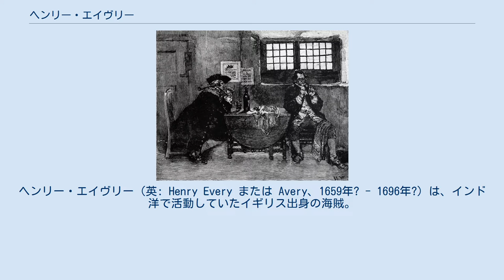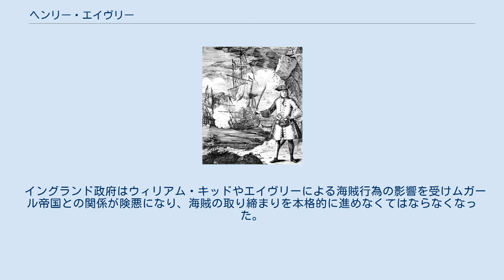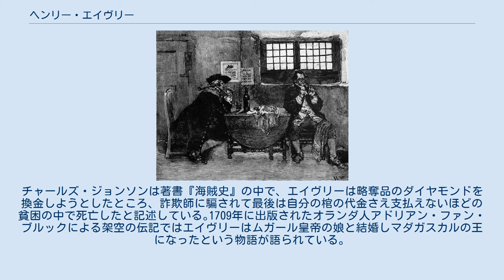ヘンリー・エイヴリー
ヘンリー・エイヴリー（英: Henry Every または Avery、1659年? - 1696年?）は、インド洋で活動していたイギリス出身の海賊。
その業績により大海賊の渾名で知られる。
ヘンリ・エイヴァリ、ヘンリー・エヴリーなどとも表記される。
 エイヴリーの出自については殆ど知られていない。
ジャマイカの裕福な船主の家に生まれたとか、プリマスの宿屋の家に生まれた等様々な説がある。
エイヴリーは1689年に初めて記録に現れる。
その記録はエイヴリーが海軍の候補生として軍艦ルパート号に乗船していたという事実を伝えている。
海賊になるまでのエイヴリーについて分かっていることは断片的であるが、海軍時代には著名なビーチーヘッドの戦いにも従軍していたという記録が残っている。
海軍除隊後は結婚し、カンペチェ湾のログウッド運搬船や私掠船で働き奴隷貿易にも携わっていた。
 1692年、スペインのラ・コルーニャの洋上で私掠船チャールズ2世号の航海士助手であったエイヴリーは、賃金の不払いを理由に反乱を起こした。
当時イングランドは、同盟関係にあったスペインとの合同事業により、カリブ海へ船団を送りこむ予定だった。
しかし諸事情により計画は延期を重ねることになり、結果的に乗組員の間に不満を募らせることとなった。
結果的に反乱は頓挫し不満は解消されなかったため、エイヴリーの提案によりインド洋で海賊をやることになった。
この時エイヴリーは船長に選任され、同時に船名を『チャールズ2世』から『ファンシー』へ改名した。
 エイヴリーによって拿捕されるガンジ=イ=サワイ スペインを脱出したエイヴリーは西アフリカで活動後インド洋を目指して喜望峰を周り、たどり着いた先のマダガスカルやコモロ諸島でクルーの引き抜きと装備の補給を行った。
エイヴリーは財宝を求めて紅海のアデン湾に位置するグアルダフィ岬にやってきたところ、偶然ムガール帝国の船を襲撃するためにこの海域を訪れていた海賊トマス・テューの船団と遭遇する。
 当時この海域はインドから聖地メッカへの巡礼船団が通っており、そういった船は財宝を積んでいることが多く海賊たちの格好の標的になっていた。
目的を同じくする2人は、そこで意気投合して2つの海賊団を1つに統合し、エイヴリーはその船団を率いることになった 。
エイヴリー・テュー連合は6隻の船舶に440人の水夫で構成されており、そこにはテューの主船アミティも含まれていた。
 合流した海賊団は紅海の入り口を狩場に定めた。
まもなくひとつの巡礼船団が監視網を破り本国のインドに向ったという報告がもたらされた。
エイヴリーはすぐさまその船団を追跡しスラートとムンバイの間の海域で巡礼船『ファテー・ムハンマド』を捕らえた。
ファテー・ムハンマドを捕らえたのはテューのアミティ号であるが、自身は戦闘中に腹に砲弾が直撃して死亡した。
ファテー・ムハンマドはムガール帝国の大商人アブドュル・ガフールが所有する船で5万から6万ポンド相当の財宝を積んでいたとみられている。
 エイヴリーは逃走した船団のうちの1隻であるムガール帝国皇帝アウラングゼーブの船『ガンジ=イ=サワイ』を捕らえた。
ガンジ=イ=サワイは700トンの大型船で船には80門の大砲が備え付けられており、200人の水夫のほか400人-500人の火縄銃で武装した兵士が乗り込んでいた。
ファンシー号によって船のマストを破壊され航行不能になったガンジ=イ=サワイはエイヴリーらに乗り移られて長い戦闘の末に降伏した。
一味は船上で暴虐の限りを尽くしたといい、貞操を破られた女性たちは自殺に追い込まれた。
この襲撃により海賊が得た富は32万5000ポンドから60万ポンドと推定される。
 一味はムガール船から略奪した財宝を分配するためインド洋のレユニオン島に向かった。
戦利品の構成は50万枚のコイン、宝石類などであり、これらは全てムガール帝国の皇帝へ贈られるはずだった。
財宝の分配率は180人に対して一口1000ポンド、1人あたり970ポンド、400名に対して1000ポンドなど記録により様々である｡いずれにせよ海賊は1人あたり当時の海軍水夫の給料75年分に相当する金銭を受けとった計算になる。
18才以下の船員には1人あたり500ポンド、14才以下の一部には1人あたり100ポンドが配られた。
 宝石を売却するエイヴリー 財宝の分配が終了した一味はポルトガル領のサントメ・プリンシペ...